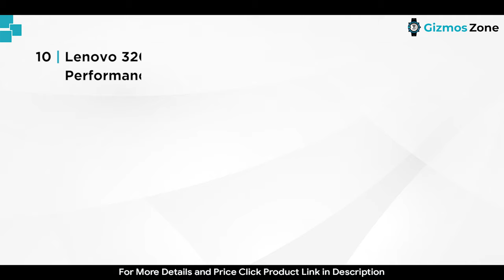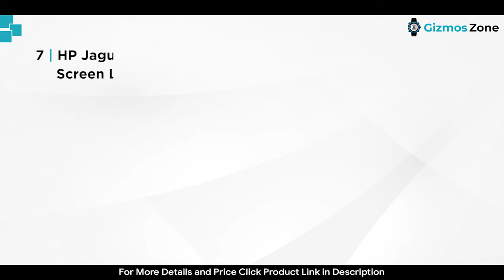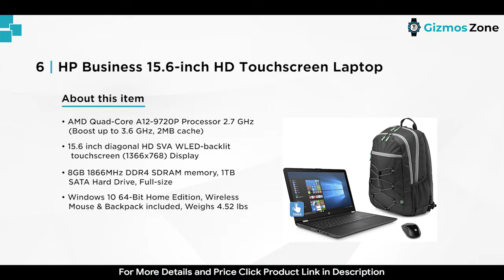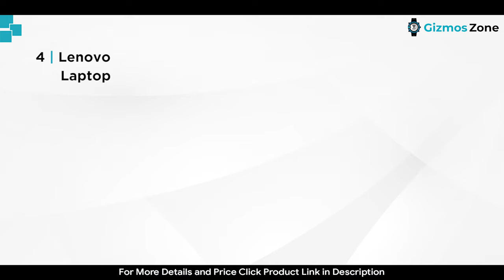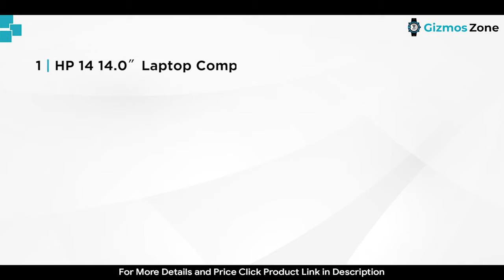Best Laptops For Music Production Under $500 in 2021 [Reviews]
Best Laptops For Music Production Under $500

If you are looking for a high-performance laptop for music production, you need to consider some important specifications. If you think any laptop would do the work, you are mistaken. Unless the specifications are covered, it would be difficult for you to run the various music production software on your device.

To help you out, we have listed some of the best-suited laptops for music production. They feature fast processors, SSD storage space, and a great display. Also, they come with a durable battery that lasts for several hours of intensive use.

Whenever people shop for such sophisticated electronic gadgets, we know that budget is an important factor to consider. Hence, the list contains affordable models. Apart from qualifying the basic requirements, they have additional features as well. For instance, some are Bluetooth enabled. This helps users connect to other electronic devices without hassles. Also, they have enough RAM and internal storage space for allowing users to store large-sized files without affecting the device's performance. So buy a suitable laptop from the list and enjoy creating high-quality music and sounds effortless.

1. HP 14 14.0″ Laptop Computer

2. Dell Inspiron 15 5000, 15.6″ Full HD Screen Laptop

3. ASUS VivoBook L203MA Laptop

4. Lenovo Ideapad 15.6″ HD Premium High-Performance Laptop

5. Acer Aspire E 15 Laptop

6. HP Business 15.6-inch HD Touchscreen Laptop

7. HP Jaguar 15-bs070wm, 15.6″ Natural Silver Touch Screen Laptop

8. Dell Business Laptop 15.6″ HD i3-7100U

9. HP Notebook 15.6″ Touchscreen Premium Laptop

10. Lenovo 320 IdeaPad 15.6 inch HD Flagship High-Performance Laptop

Related Searches are Following ;